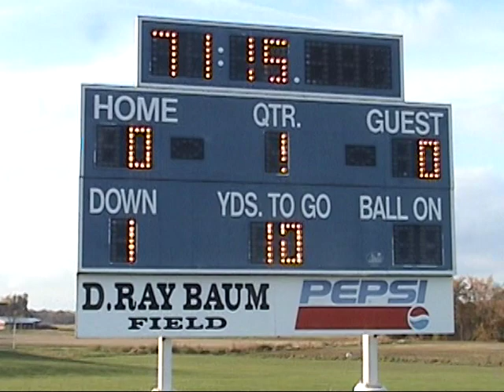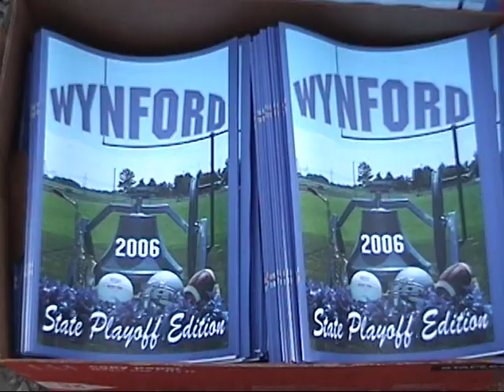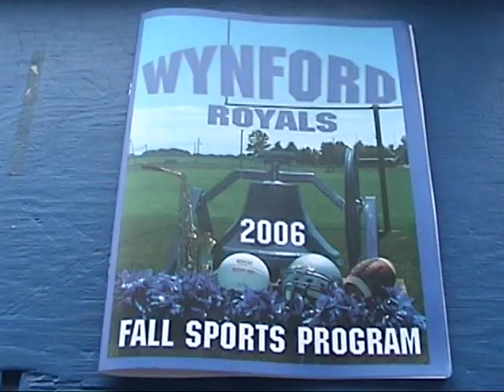Wynford Highlights 2006 Part 4